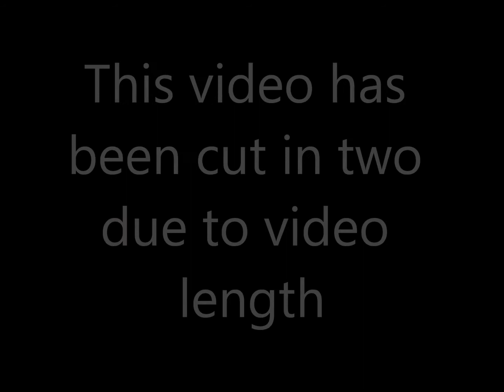Project Vanilla Ep. 8 because the undead are just douchebags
there might be some problems whit the sound.